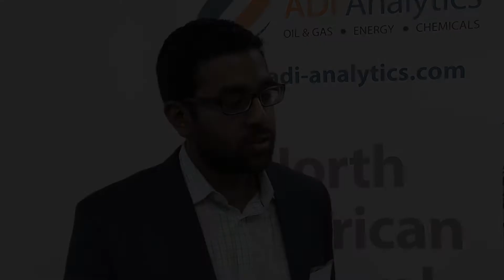Punwasi, Air Liquide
Krishna Punwasi, Chemicals Marketing Manager, AirLiquide, shares his experience working with ADI Analytics, a boutique consulting firm specializing in oilandgas, energy, chemicals, and energytransition.

ADI Analytics is a prestigious, boutique consulting firm specializing in oilandgas, energytransition and chemicals since 2009. We bring deep, first-rate expertise in a broad range of markets including refining and fuels, where we support Fortune 500, mid-sized and early-stage companies, and investors with consulting services, research reports, and data and analytics, with the goal of delivering actionable outcomes to help our clients achieve tangible results.

We also host the ADI Forum, one of Houston’s distinguished industry conferences, to bring c-suite executives together for meaningful dialogue and strategic insights across the oil & gas, energy transition, and chemicals value chains. Learn more about the ADI Forum, which is chaired by Uday Turaga, Founder & CEO, ADI Analytics,